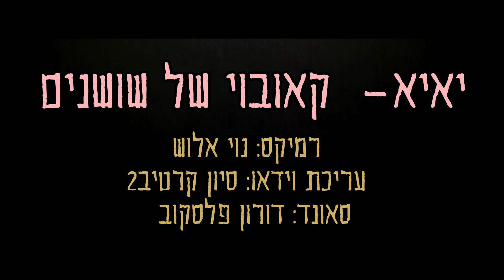יאיא - קאובוי של שושנים - נוי אלוש (סירים ומחבתות רמיקס)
רמיקס/מאש אפ שעשיתי ללהיט "קאובוי של שושנים" של יאיא. במסגרת פעילות גולשים של  "כוכב נולד", "מאקו" ו"סוני מובייל"
מילים ולחן -- יאיא כהן אהרונוב
עריכת וידאו -- סיון קרטיב2
סאונד -- דורון פלסקוב
לעמוד הפעילות